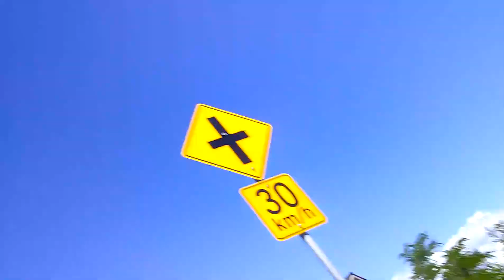Dat Viewpoint Doh